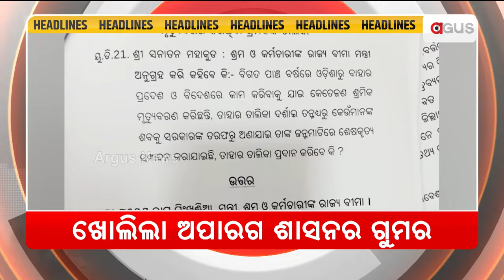Headlines 7 am | ମୋହନଙ୍କ ବଜେଟ: ଲୋକାଭିମୁଖୀ | 26 July 2024 | Argus News